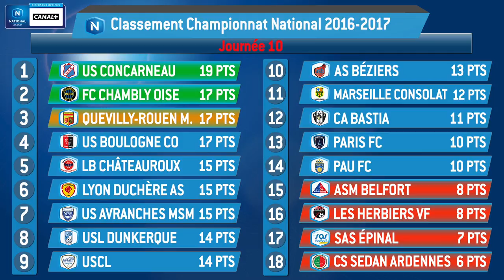J10 : Pau FC - CS Sedan Ardennes (2-1), le résumé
Le Pau FC a remporté face à la lanterne rouge Sedan une rencontre importante dans l'optique du maintien. Les Palois ont fait basculer le match en début de seconde période grâce à des réalisations d'Henry Gbizie (50e, sp) et Anthony Sanchez (59e). Les Sedanais, qui n'ont pas démérité, ont sauvé l'honneur dans le temps additionnel par Abdelhakim Omrani sans pouvoir empêcher leur 6e défaite de la saison.